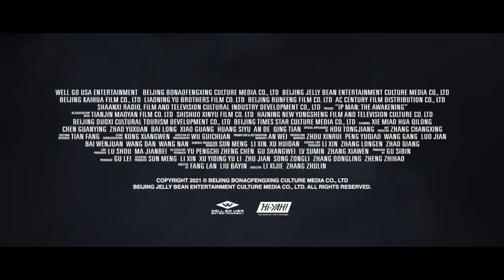IP Man 6-The Awakening-Trailer-2022-Kung Fu Master,Action Movie